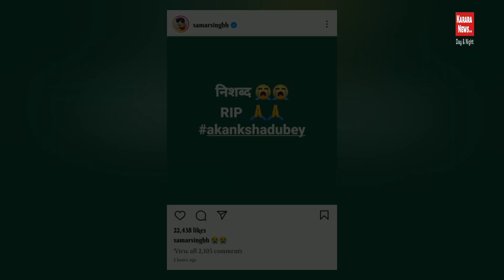आकांक्षा दुबे के जाने के गम में रो रहे हैं समर सिंह - उनके लिए इंस्टाग्राम पे डाला इमोशनल पोस्ट ...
Dear Viewers _

दोस्तो _

Dear Viewer's

TITLE :- आकांक्षा दुबे के जाने के गम में रो रहे हैं समर सिंह - उनके लिए इंस्टाग्राम पे डाला इमोशनल पोस्ट ...

Iss Video Me  Maine Aapko Aakansha Dubey Ke Sucide  Ke Baare Me Bataya Hai ...

Dear Viewers ,

इस तरह के और खबरो को सुनने के लिए निचे दिए गए लिंक पे जाये..👇